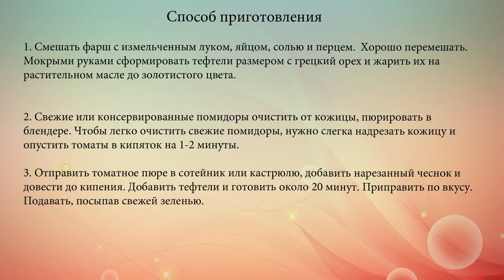Мясные шарики в томатном соусе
Готовим фрикадельки из мясного фарша в томатном соусе с зеленью и чесноком.